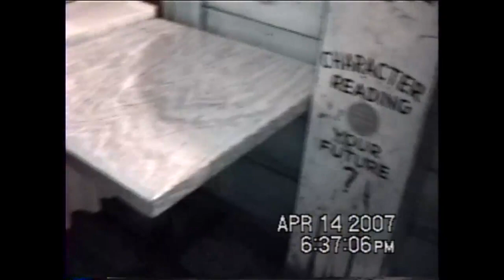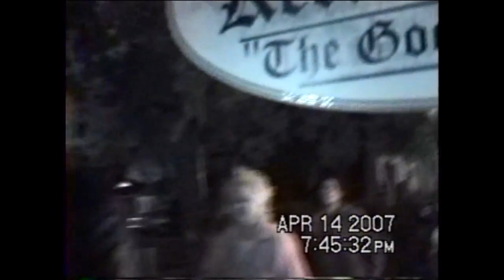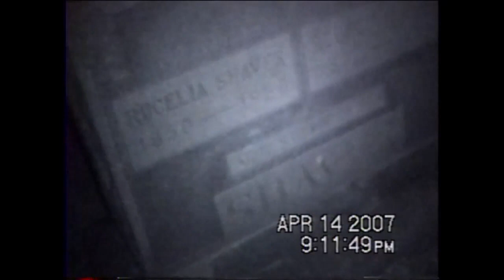Old Town Spring 4 2007 TPR Xfiles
Fiona Broom joins us for my two dollar tour of Old Town Spring, after we ghosthunt Mueshke cemetery.